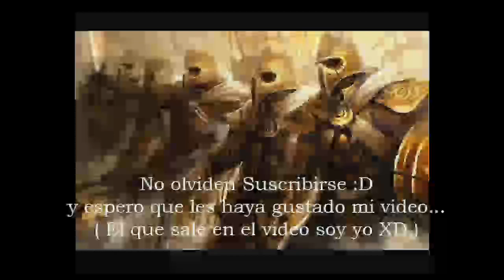Protectors of the Earth Piano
me tomo tiempo aprenderme la canción pero lo logre, el final no pude sacarlo, asi que lo hice yo mismo, quedo como una especie de Remix, en el video, estan viendo en persona a mi ser Yelcom Salazar. y si. soy un chico de 15 años que sabe tocar teclado XD..
La canción del inicio y el final es la cancion que toco en el Teclado:
del grupo: " Tow Steps From Hell - Protectors of the Earth "
que lo disfruten :D